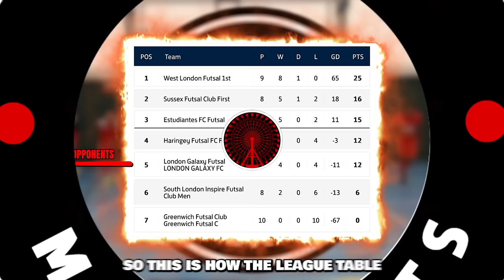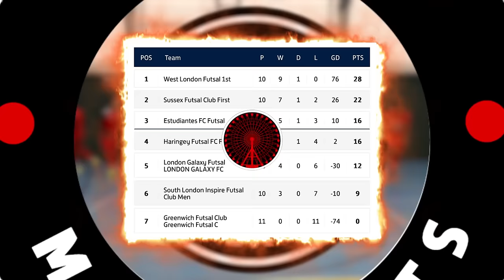I Played in a PRO FUTSAL MATCH & I Got PUNCHED AGAIN?! (Football Skills & Goals)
THIS IS THE MOST INTENSE MATCH OF THE SEASON... Because of what happened last time we Played against this Futsal Team. I Got Punched!

YES GUYS! WELCOME BACK! Check out what happened when I Played in a PRO Futsal / Football / Soccer Match! Ldn Movements FC Challenged a very Good Futsal Team in our Futsal League. The last time we Played against this Football team there was a MASSIVE FIGHT! Things got VERY INTENSE... This Team has got some Crazy Futsal Players on their team & we need to get a BIG WIN to stay UNBEATEN so far in the League, this season. There is some Insane Goals, skills, tricks, fouls, fights & MORE in todays Full Match Video! This Football / Futsal Match is very Fun & Entertaining from start to finish so I hope you guys enjoy!

What an amazing weekend of football! Liverpool 1-1 Man City. Premier League Top of the Table clash ended in a draw just like our Top of the table Clash against Sussex! I hope you guys enjoy todays Highlights as much as that match!